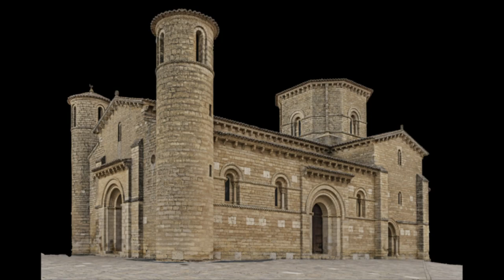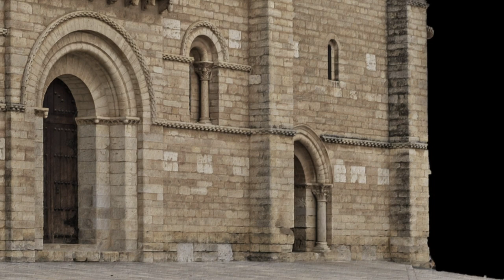San Martín de Frómista. Vista desde el SurOeste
Más información

Gracias, Zoilo !!

La música es el Preludio en Mi Mayor BWV 854, del Clave Bien Templado de Bach, interpretado por Kimiko Ishizaka, que lo cede al dominio público. Gracias Kimiko!!